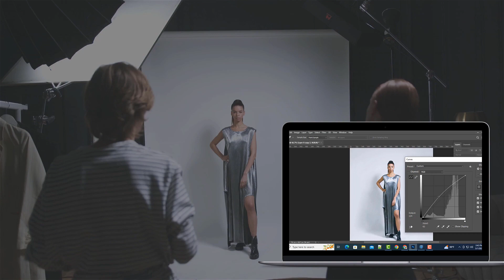Photo Retouching Service